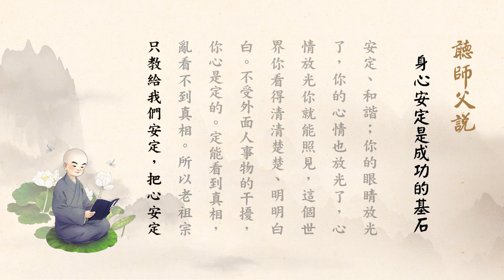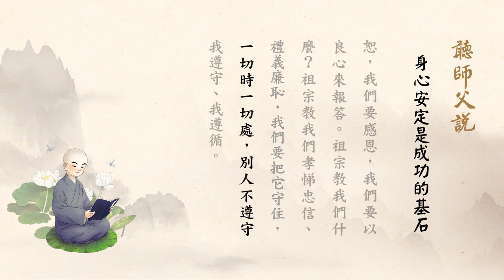聽師父說有聲書 174 身心安定是成功的基石